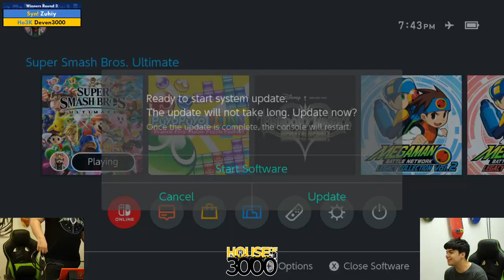Final BoMBS Winners Round 3 Zuhiy vs Deven3000